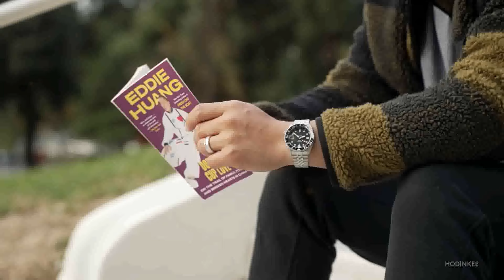PSYCHOLOGY REVEALED Old Money Behaves Different In 5 Ways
In this Video: PSYCHOLOGY REVEALED Old Money Behaves Different In 5 Ways

Decode the Elegance: 5 Psychological Traits of Old Money (They're NOT What You Think!)

Meta Description: Ever wonder what sets "old money" apart? It's more than just wealth! Dive into 5 key PSYCHOLOGY REVEALED traits: Legacy thinking, understated style, graceful manners... and what it means for YOU. (Men's Style Hub)
YouTube Script Outline:
Intro (0:00 - 0:30)

Hook: Greetings, gents, and welcome to Men's Style Hub! Today, we're venturing beyond the surface of style and delving into the fascinating world of "old money" psychology.
Intrigue: What makes these families, established for generations, exude such effortless elegance and confidence? It's not just wealth; it's a unique mindset.
Promise: Join me as we PSYCHOLOGY REVEAL 5 key traits that set "old money" apart, and explore how these principles can enrich your own life and style.

Trait 1: Legacy & Long-Term Thinking (0:30 - 2:00)

LSI Keywords: generational wealth, long-term vision, sustainable practices
Related Entities: Rockefeller family, Vanderbilt family, Warren Buffett
Explain: "Old money" families prioritize preserving and growing wealth for future generations, not quick gains. This fosters a mindset of responsibility and strategic thinking.
Connect to Viewers: How can you apply this? Invest in quality pieces, consider timeless styles, and build habits for financial stability.

Trait 2: Etiquette & Manners (2:00 - 3:30)

LSI Keywords: grace, respect, social intelligence
Related Entities: Emily Post Institute, Debrett's, etiquette coach
Explain: Gracious manners and respect for others are hallmarks of "old money." This creates positive connections and reflects genuine character.
Connect to Viewers: Practice active listening, show gratitude, and treat everyone with courtesy. It elevates your presence and builds strong relationships.

Trait 3: Subtlety & Understated Style (3:30 - 5:00)

LSI Keywords: quality over quantity, timeless design, understated elegance
Related Entities: Savile Row tailors, bespoke clothing, minimalist fashion
Explain: "Old money" style focuses on quality, craftsmanship, and classic pieces that transcend trends. It's about confidence, not ostentation.
Connect to Viewers: Invest in well-made staples, curate a capsule wardrobe, and prioritize quality over quantity. Authenticity trumps flashy labels.

Trait 4: Philanthropy & Giving Back (5:00 - 6:30)

LSI Keywords: social responsibility, charitable giving, community involvement
Related Entities: Bill Gates, Melinda French Gates Foundation, local charities
Explain: "Old money" families often have a strong tradition of philanthropy, driven by a sense of responsibility and desire to contribute to society.
Connect to Viewers: Find causes you care about, volunteer your time or donate, and use your resources to make a positive impact. It's fulfilling and enriching.

Trait 5: Valuing Education & Lifelong Learning (6:30 - 8:00)

LSI Keywords: intellectual curiosity, personal growth, cultural enrichment
Related Entities: Ivy League universities, lifelong learning courses, museums
Explain: "Old money" individuals prioritize education and intellectual growth, seeing it as key to personal fulfillment and contribution to society.
Connect to Viewers: Never stop learning! Explore new interests, read books, attend lectures, and engage in meaningful conversations. Knowledge is power and keeps you fascinating.
Outro (8:00 - 8:30)
Recap: Briefly summarize the 5 key "old money" psychology traits and their potential benefits.
Call to Action: Encourage viewers to reflect on how these principles can enhance their lives and style.
Closing: Thanks for joining me on this journey to PSYCHOLOGY REVEAL the "old money" mindset. Stay classy, gents!